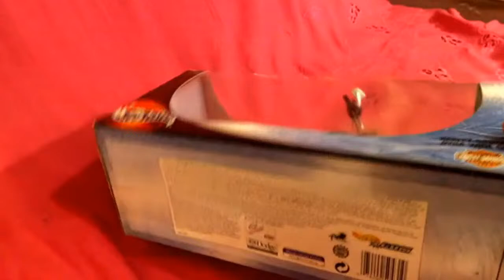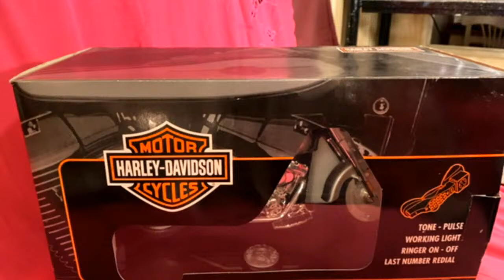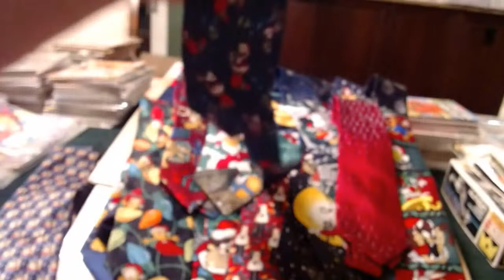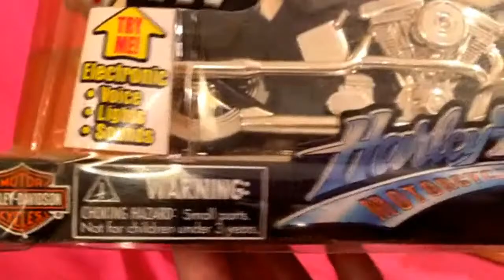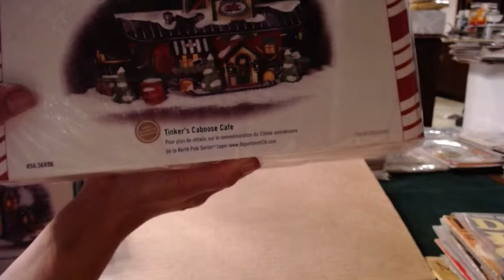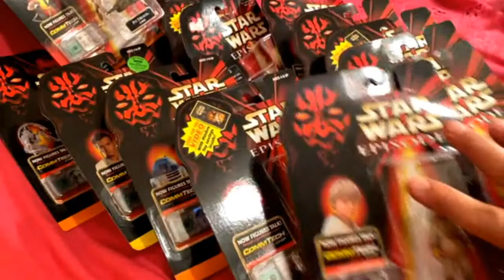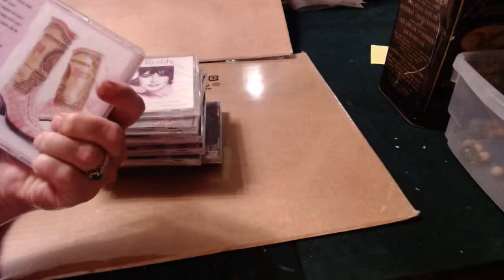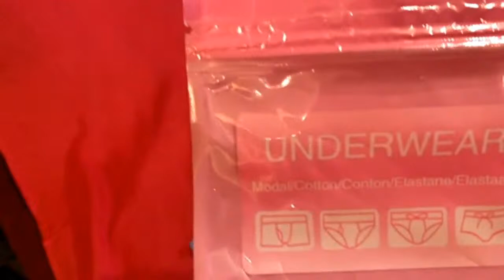LIVE ITS FRIDAY NIGHT HARLEY DAVIDSON and more SELLING EVENT